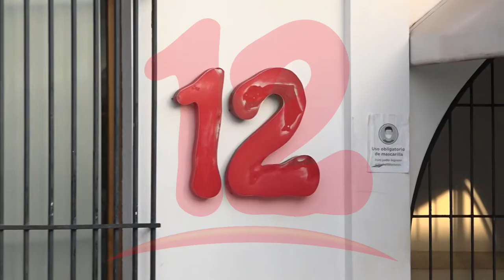Es condenable el embargo por parte de la DGI a canal 12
NosResistimosAlEmbargo Winston Betanco de la Unidad Patriótica por el Cambio afirma que es condenable el embargo a Canal 12, ya que es un medio que ha informado con objetividad.